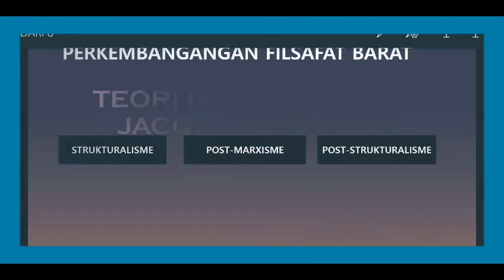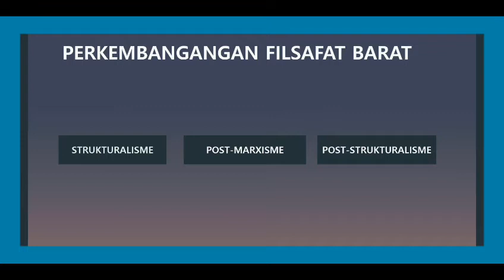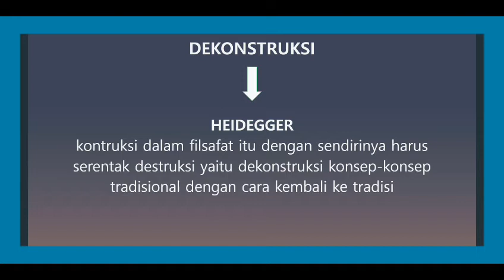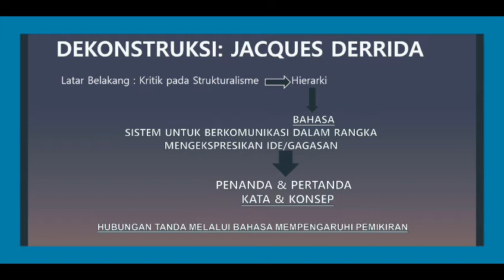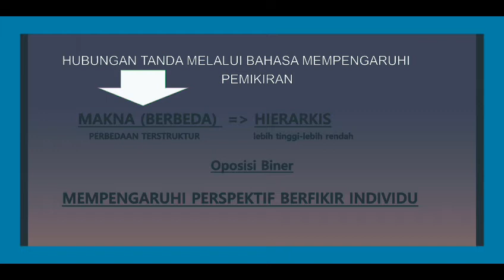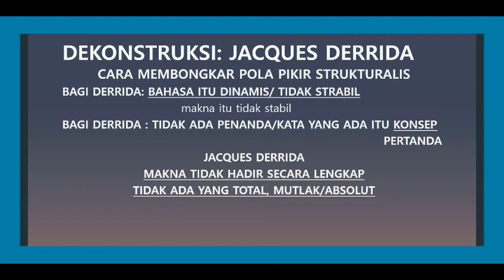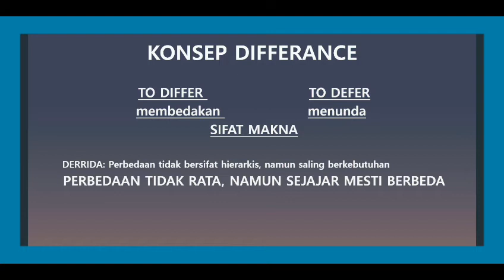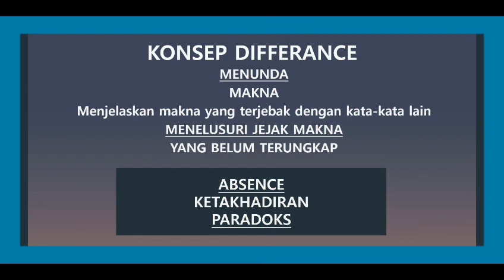teori dekonstruksi _Jecques Darrida